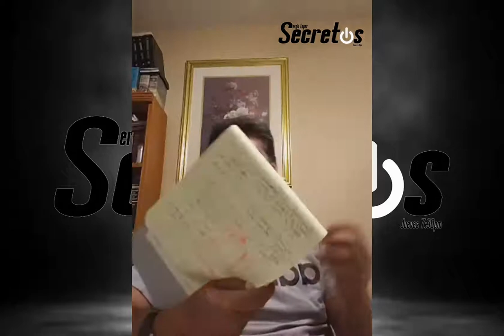El secreto de la muerte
Acompáñanos todos los Jueves con nuestro buen amigo Sergio Lopez